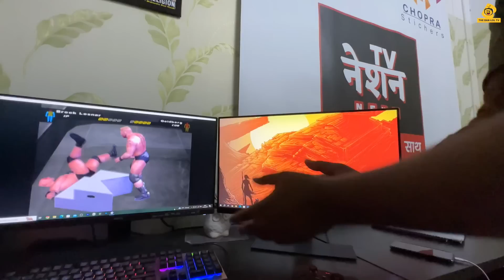Paisa hi bahut hai ladki ke paas 😂 || Vlog 440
Any Guesses ki next event kya hone wala hai ??

Thank You BaK-LoL Janta for your Constant Love and Support ❤️